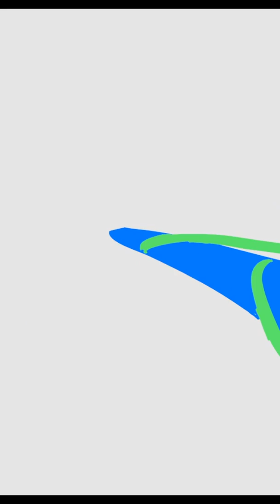Learn what is Apsis, Aphelion and Perihelion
Definition of Apsis.
Explanation of Aphelion and Perihelion.